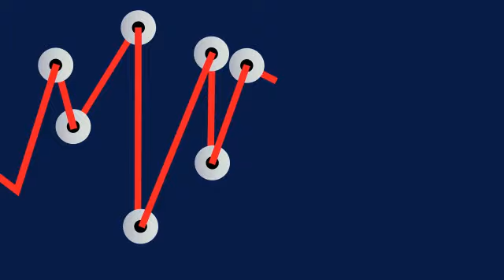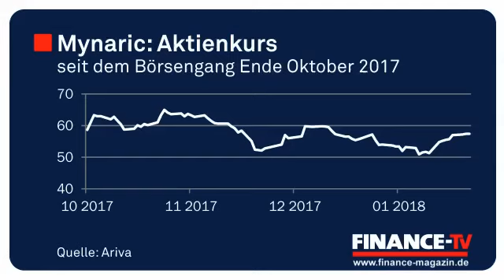Mynaric-Chef Peschko: „Fühlen uns sehr wohl an der Börse“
Wolfram Peschko, Chef des Lasertechnikunternehmens Mynaric, fühlt sich an der Börse „sehr wohl“, sagte er gegenüber FINANCE-TV. Auch die Entscheidung für das nicht unumstrittene Börsensegment Scale hält er nach wie vor für richtig. Jetzt aber muss er die Investorenbasis verbreitern, berichtet Peschko: „Wir werden jetzt vermehrt Übersee-Investoren ansprechen – auch, weil in zwei Monaten die Lock-up-Periode vieler bestehender Aktionäre ausläuft.“ Wie viel der Börsengang kostete und warum sich dieses Investment nach Ansicht des Mynaric-Chefs gelohnt hat, sagt Wolfram Peschko im FINANCE-TV-Interview.